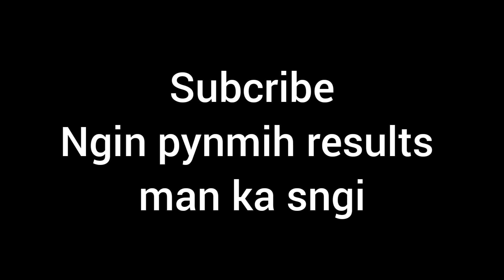Shillong, Jowai, Ladrymbai Teer result 20/02/2023